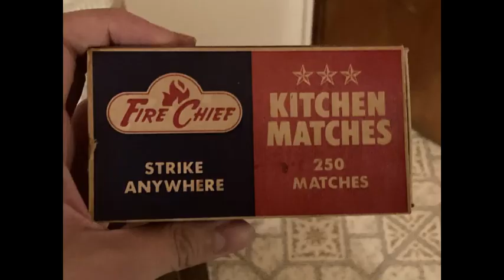TekkyTV Photo Gallery Part 57